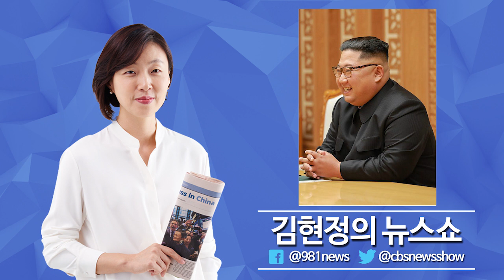김현정의 뉴스쇼 하태경 "소득주도냐 출산주도냐? 덤앤더머" - 바른미래당 하태경 의원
김현정의 뉴스쇼 하태경 "소득주도냐 출산주도냐? 덤앤더머" - 바른미래당 하태경 의원 "ICBM없는 9·9절, 판문점선언 비준"